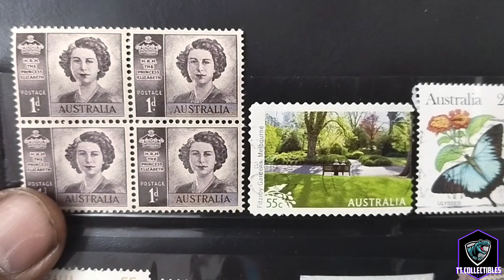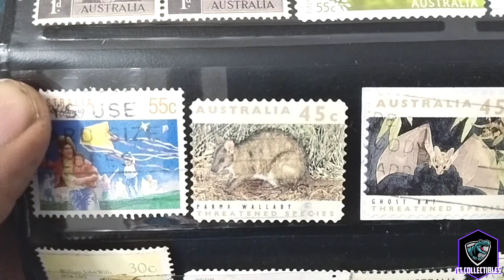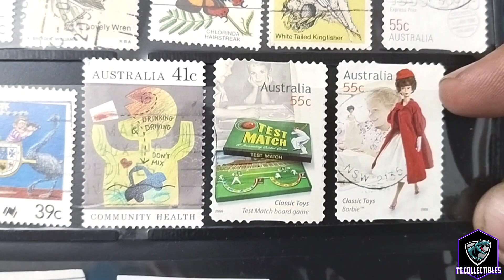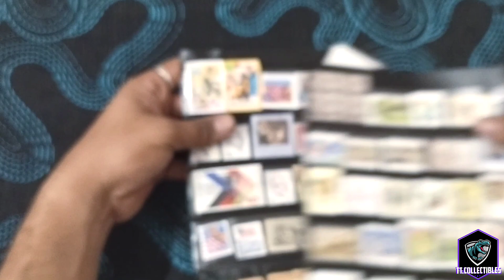Stamps of Australia 🦘 🇦🇺 🐨